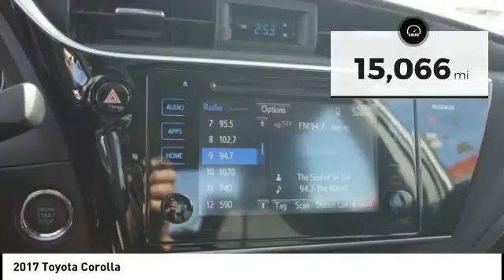2017 Toyota Corolla Orange CA U20033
2017 Toyota Corolla

1400 North Tustin Ave.

Don't miss this 2017 Toyota Corolla. It's equipped with great features. You'll want to take this  home. Make a great choice today.